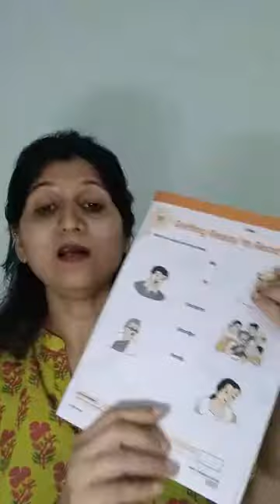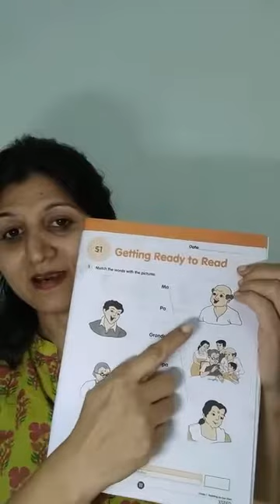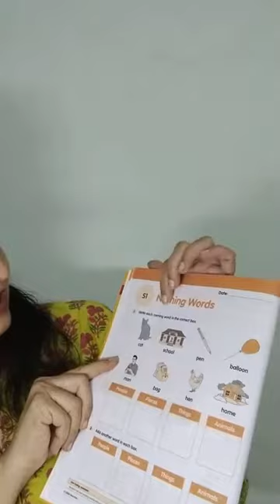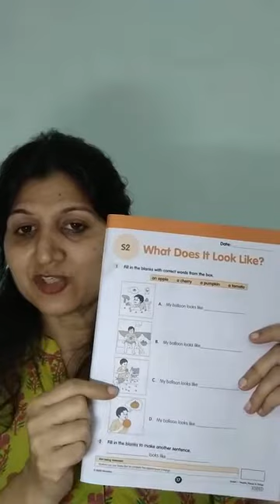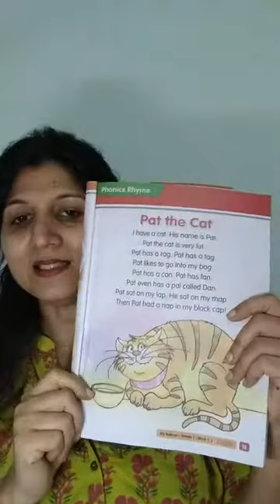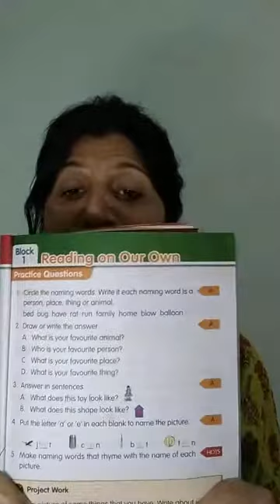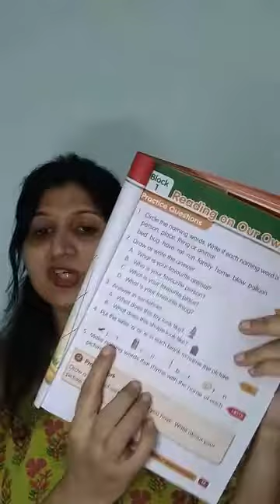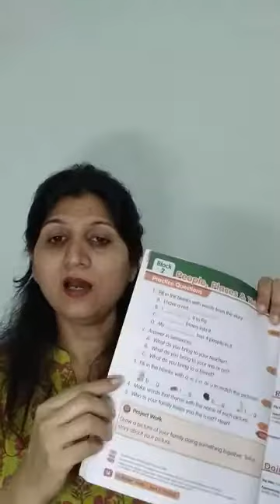19 July 2020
PNP English Grade 1 Block 2 People, Places and Things by Teacher Shikha